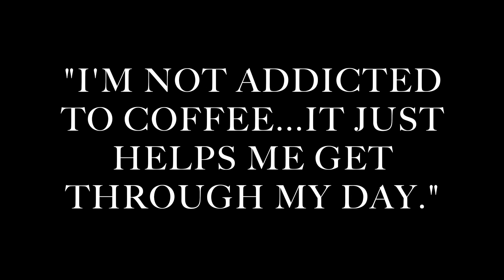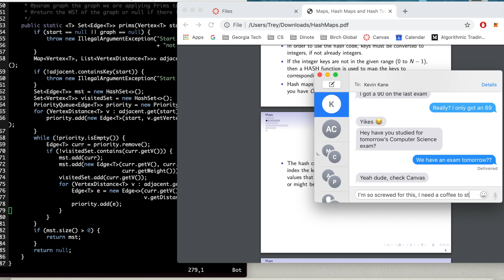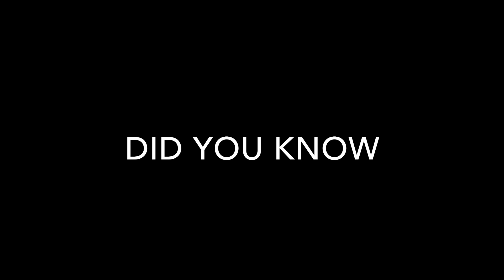English 1102 PSA REMIX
Our society often shapes an individual's perception of a particular drug, and this video helps explain that society's view is not always the most accurate.